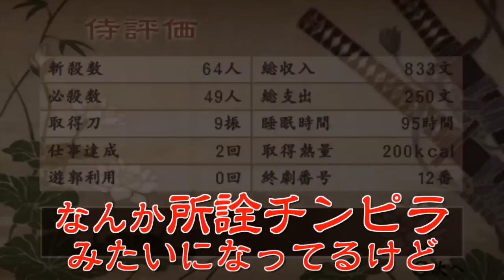#5【アクション】弟者の「侍道２ポータブル」【2BRO.】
2003/10/09 発売 PSP版「侍道２ポータブル」